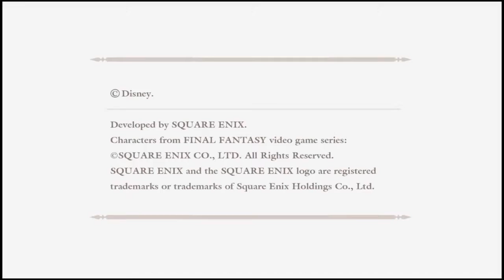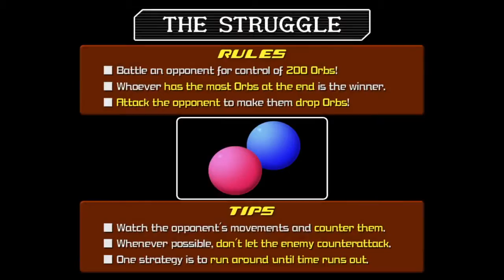The Gauntlet Begins - Kingdom Hearts 2: CRITICAL MODE playthrough - part 1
One that will shape time and space itself to converge into a coalescence of epic proportions. A simple decision, leading to a heroic undertaking the likes of which our hero has never dared to attempt, or even think of.

 Yet, he dares to dream, for when reality becomes too simple, simply reset reality.